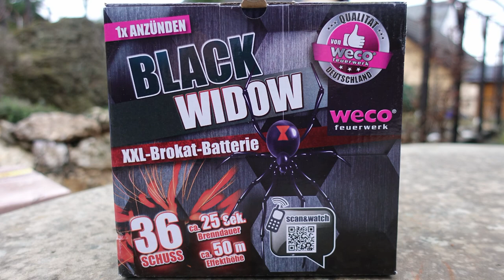Weco Black Widow | 14,99 € bei LIDL | Schwarze Witwe Batterie [Full HD]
Heute im Test: Weco Black Widow

* Kamera, Camcorder, Videoequipment:

*2x "3-Flammen-Zigarrenbrenner"

* 2x BESTER Brenner (Sturmfeuerzeug)

KEEP WATCHING.